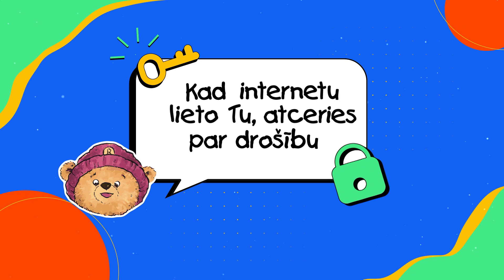Ričijs Rū un internets 2. RIČIJA RŪ DZIMŠANAS DIENA - 6. sērija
Tev nevajag visu, ko internetā var nopirkt!

Internetā varam uzmeklēt un ar interneta starpniecību iegādāties daudzas mums tīkamas un noderīgas lietas, bet tajā pat laikā tur arī atrodamas neskaitāmas preces, kuras – lai arī cik vilinoši tās neizskatītos tiešsaistē – mums patiesībā nemaz nav nepieciešamas. Droša interneta skoliņas bēni runās par to, kā ierobežot vēlmi iegādāties visu, kas mūs ieientersē internetā.